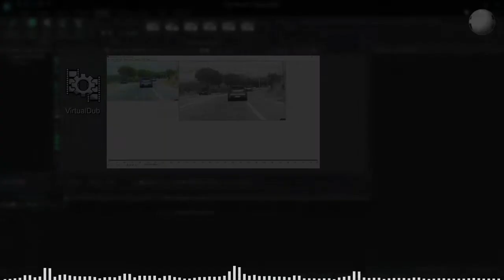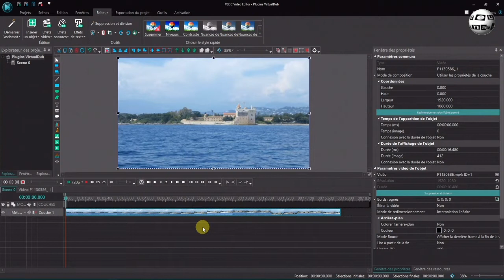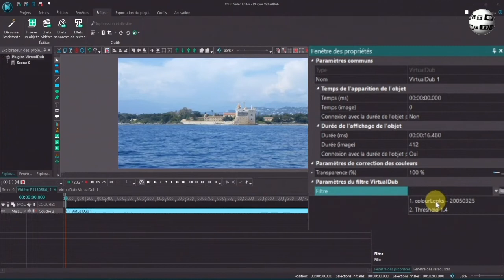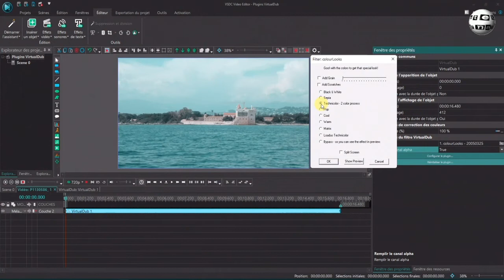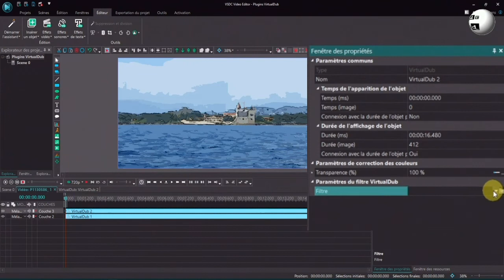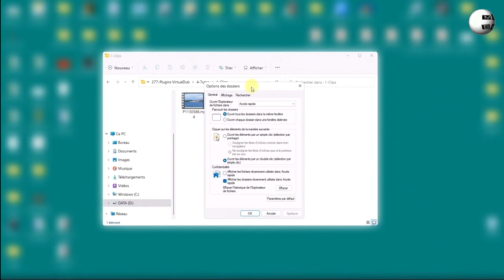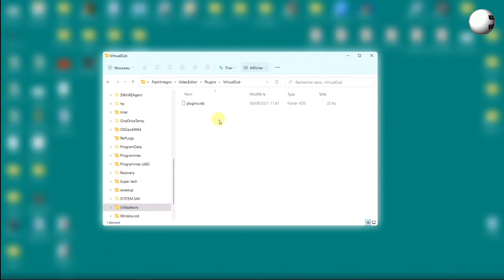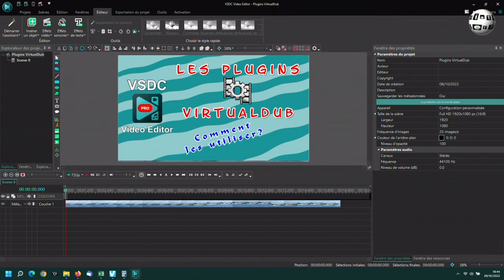🔌VSDC Pro - Comment utiliser les plugins VirtualDub🔌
Dans cette vidéo, je vous montre comment utiliser les plugins VirtualDub dans VSDC Pro.
Ces plugins ressemblent beaucoup à des Luts par exemple mais certains sont sympas et d’autres très utiles.

Pour visionner mes autres tutos sur VSDC je vous invite à vous rendre sur ma chaîne et parcourir la playlist VSDC :
► Fond d’écran créé par Misteur Bernard

Cartoon Bank Heist par Doug Maxwell / Media Right Prod